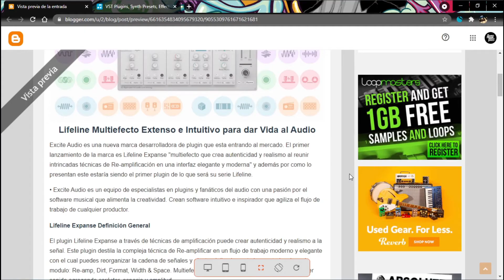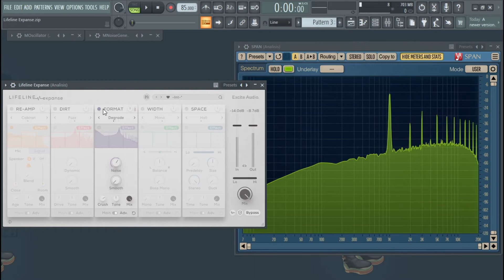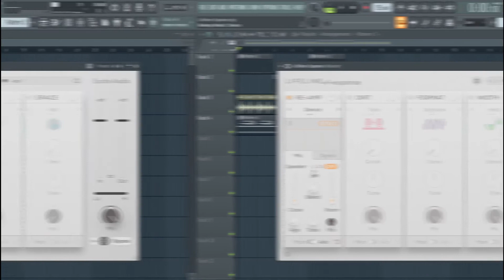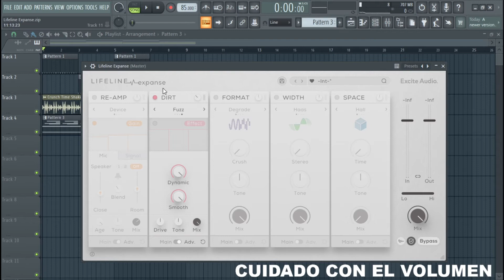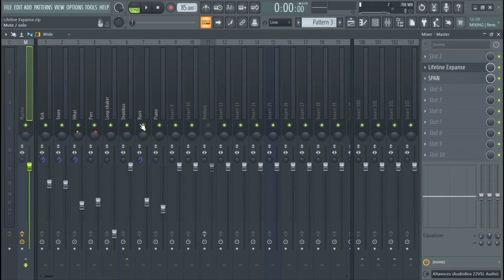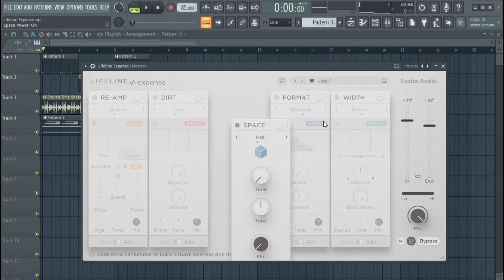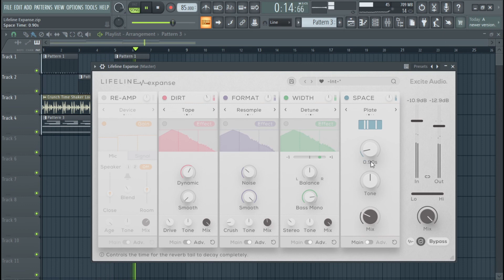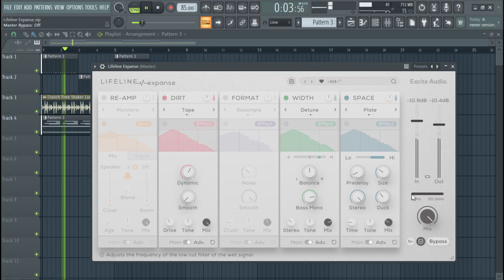Lifeline Expanse - Multiefecto Modular Creativo (Review)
Excite Audio es una nueva marca y Lifeline Expance es su primer plugin de presentación en el mercado del plugin. Expanse es un multiefecto capaz de de aportar carácter, espacio, amplitud y mucho mas a nuestra señal de audio a través de los cinco módulos que lo componen...

00:00 Intro
00:27 Análisis Armónico Módulos
04:38 Modulo Re-Amp
11:40 Modulo Dirt
15:19 Modulo Format
21:00 Modulo Width
24:21 Modulo Space
27:57 Lifeline Expanse

Mira mas detalles de los controles que ofrece Boost en la review escrita

Consigue Lifeline Expanse en Plugin Boutique con Descuento de introducción exclusivo

• Aplicación y pagina de samples favoritas
- Pagina web de samples Loopmasters

• Software para grabar y editar video (gratuitos):
- OBS (para grabar la pantalla de la PC)
- HitFilm Express (Editar el video)